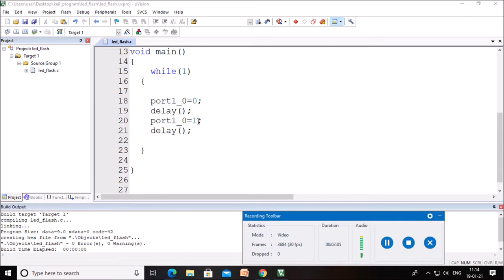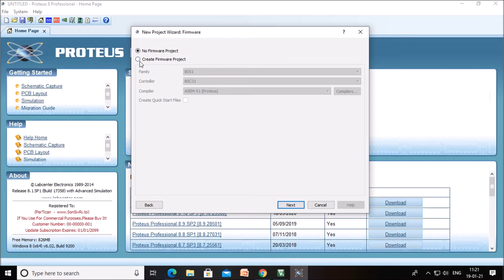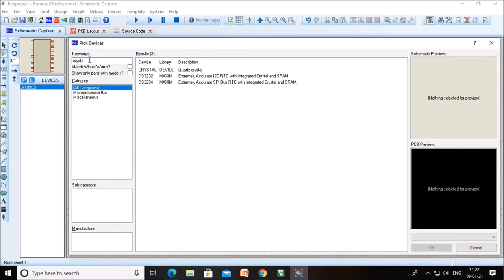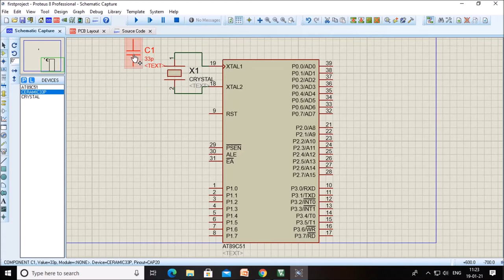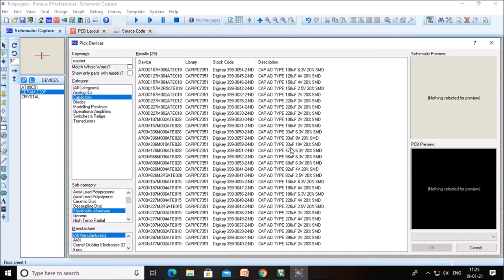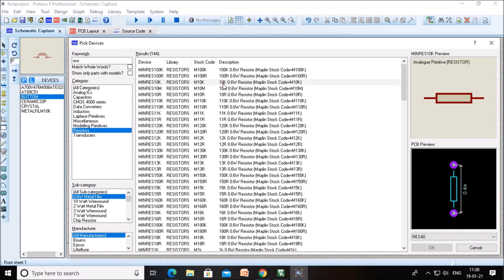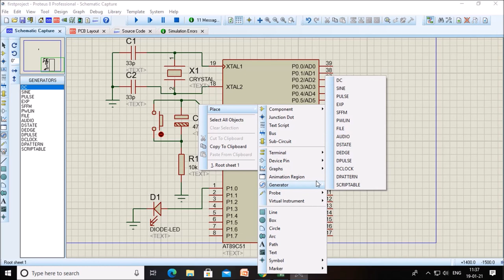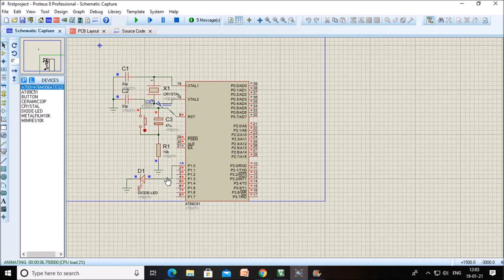Lecture 41: Proteus Simulation LED Blinking for 8051 microcontroller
For the theory of 8051 and PIC microcontroller refer to the following blog: